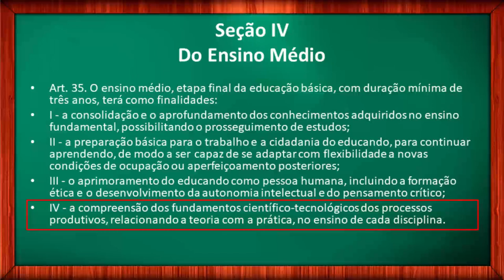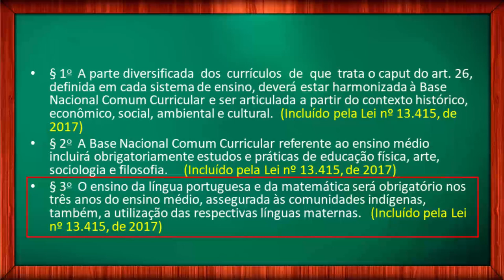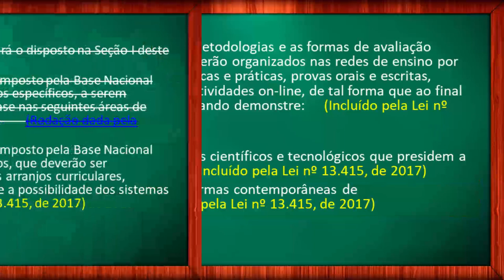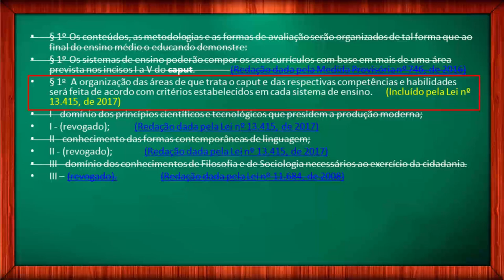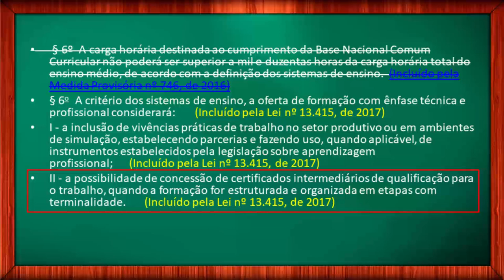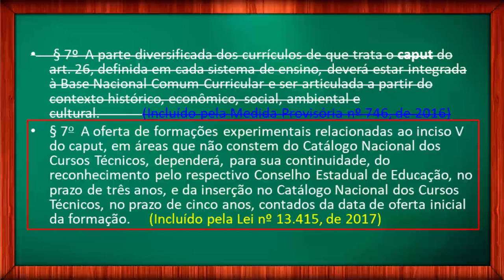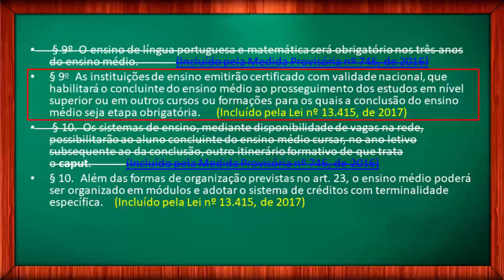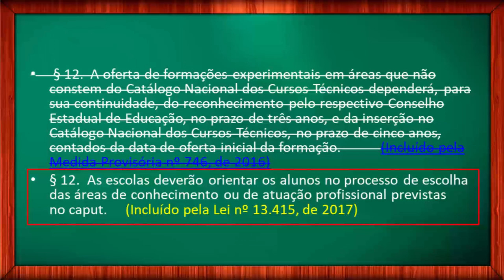LDB ENSINO MÉDIO ATUALIZADO Vídeo 6/12 LDB 9394/1996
Lei de Diretrizes e Bases da Educação Nacional. LDB 9.394/1996. DO ENSINO MÉDIO.  Eu sou o Prof. Ivan Claudio Guedes e seja bem vindo ao meu canal. Neste vídeo, vamos continuar a leitura da LDB que trata o artigo 35, sobre especificamente o Ensino Médio. Se você não viu o primeiro vídeo desta série, em que eu apresento a proposta pedagógica e explico como estudar, pause o vídeo e veja o primeiro vídeo sobre esta série de LDB. Isso vai ser muito importante nos seus estudos. Deixe nos comentários suas críticas e sugestões. Deixe, principalmente, suas dúvidas, para que possamos discutir e aprender juntos artigo por artigo da LDB. Seja muito bem vindo, e vamos estudar.